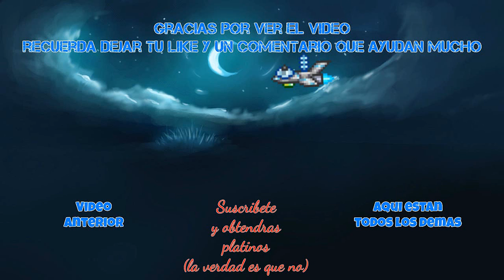Terraria 100% Cap.1 Serie en español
Hola a todos y bienvenidos a esta nueva serie, la cual es muy simple, solo jugaremos y terminaremos terraria en modo normal pero utilizando únicamente una clase, esta prohibido utilizar armas, armaduras y tricks de otras clases, sera muy divertido :D